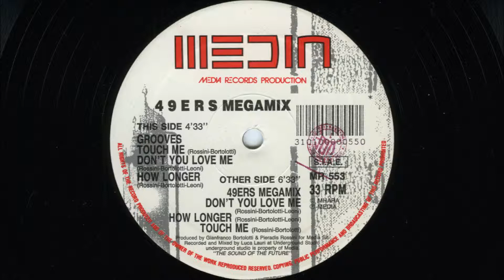49ers - 49ers megamix (1990)